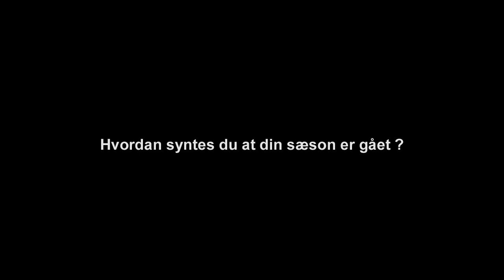En snak med Kasper Jensen